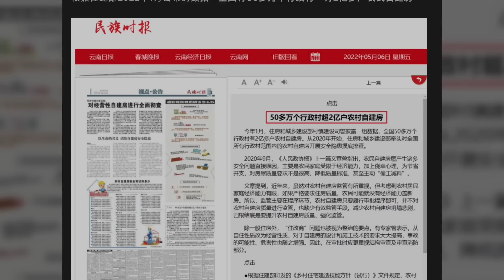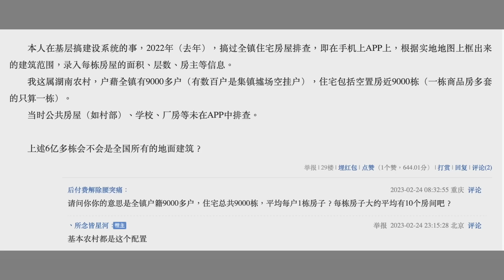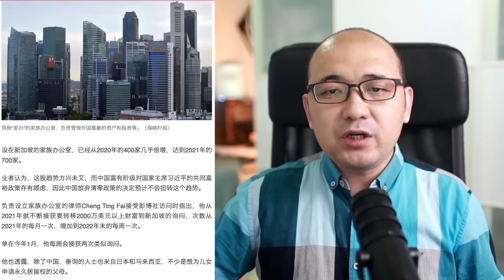比房產稅更要命的稅來了❗️辦護照誰審批誰負責,潤前須三思❗️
需要內嵌字幕請點👇乾淨世界 极少廣告（需要正體字幕請打開CC字幕功）
德傳媒的爆料郵箱
請加入@GaryTalk的新頻道